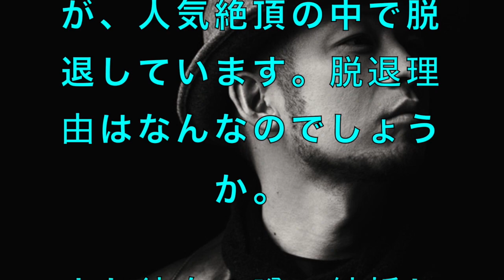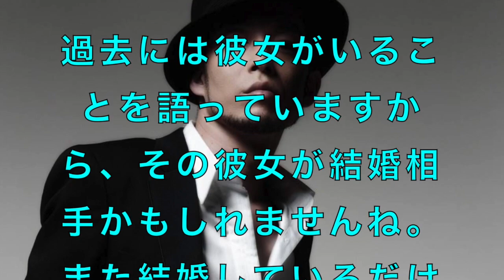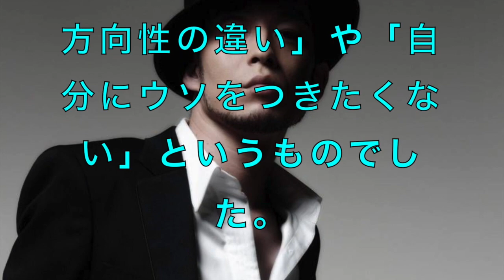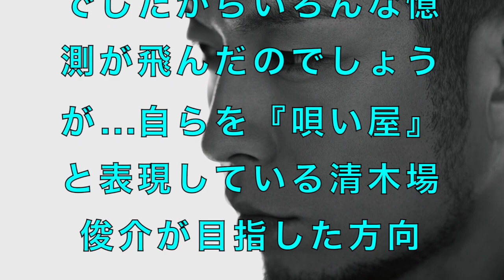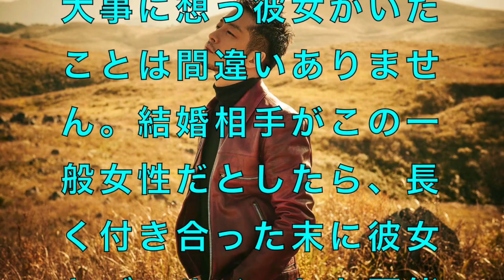清木場俊介の結婚相手が発覚！？EXILE脱退理由や過去の彼女遍歴も！